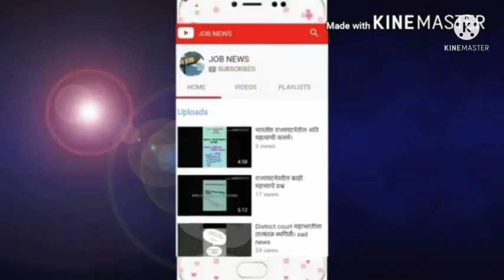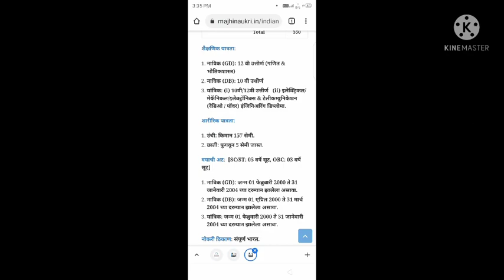ITI इलेक्टिकल व इलेक्ट्रॉनिक साठी खूशखबर।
भारतीय कोस्ट गार्ड मध्ये विविध पदाच्या जागा रिकामी आहेत। 2 जुलै पासून जागा भरणे सुरू झाले आहेत।
इतर भरती बरोबरच अश्या जागा भरून उत्तीर्ण होणे पण खूप महत्वाचे आहे।
यासाठी लागणारे अभ्यासक्रम व त्याचे विडिओ आम्ही पोस्ट करू पण तुनच्या सपोर्ट ची गरज आहे